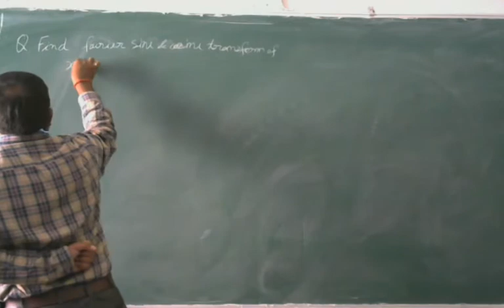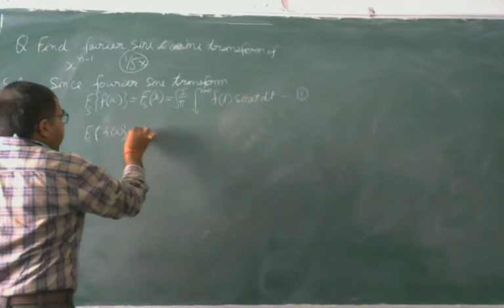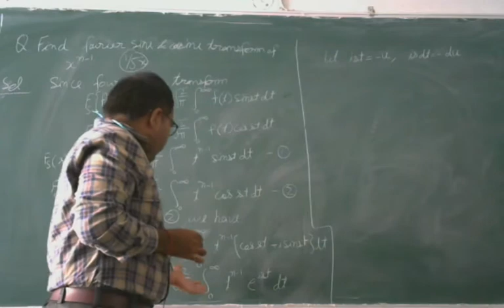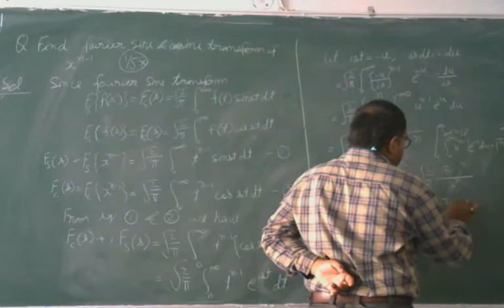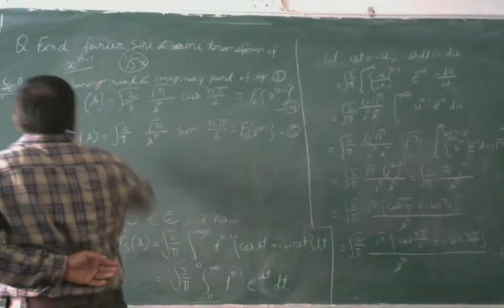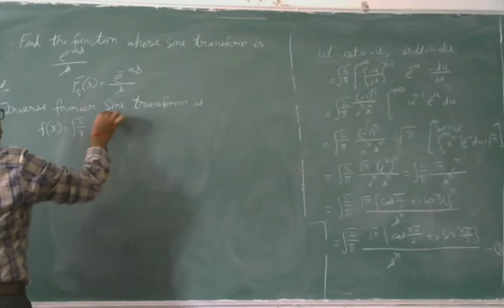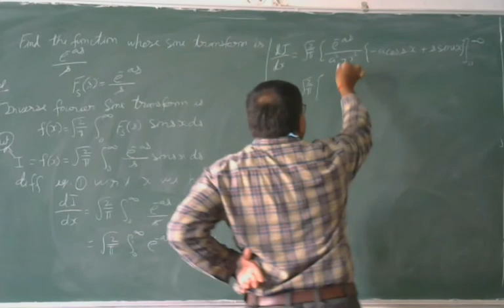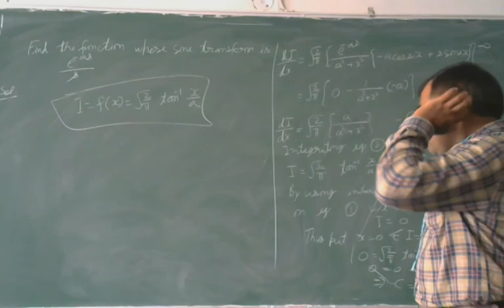FOURIER INTEGRAL LECTURE 5